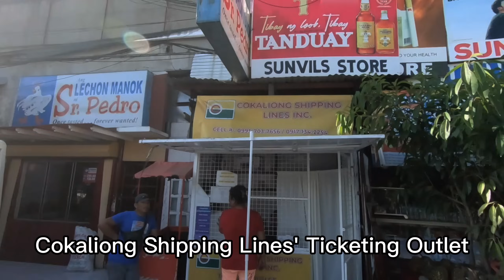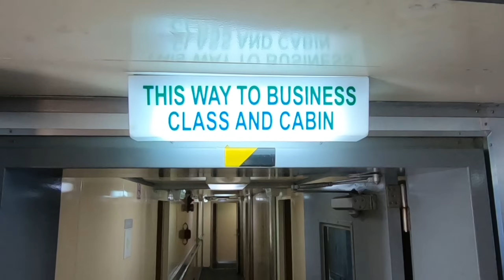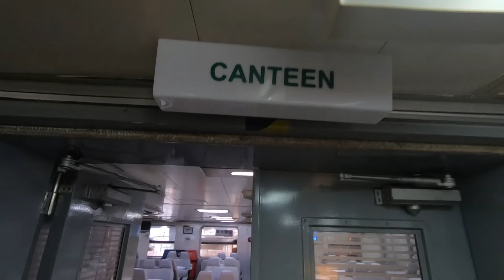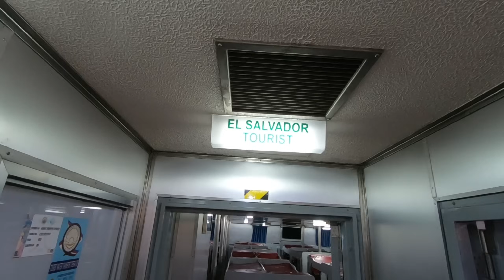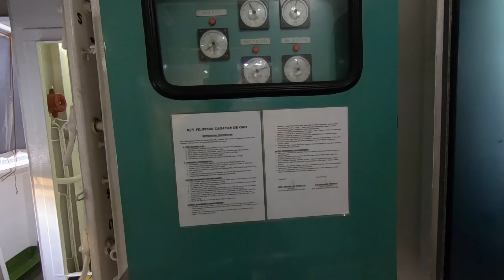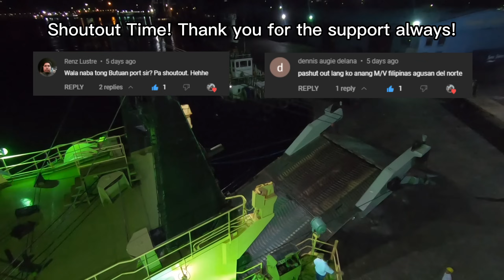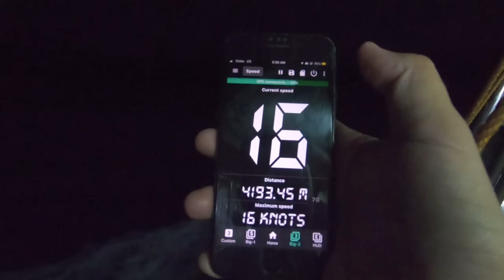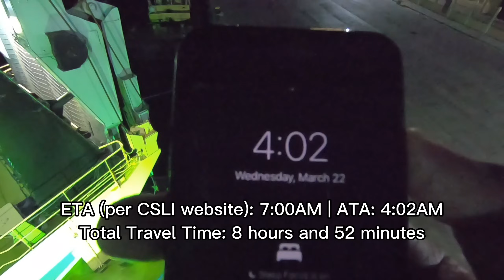Filipinas Cagayan de Oro Barko Vlog | Cagayan de Oro to Cebu City, Philippines | Cokaliong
The BarkoVlog everyone is waiting for is here. We are onboard M/V Filipinas Cagayan de Oro of Cokaliong Shipping Lines from Cagayan de Oro to Cebu City, Philippines.

She has 3x a week schedule on her Cebu to Cagayan de Oro and vice versa route and once a week side trip (every Saturday) to Jagna, Bohol.

Special Thanks to Chief Steward Robby Daffon @robstv6869 for accommodating me onboard and for the vessel tour.

Gadgets Used:
Go Pro Hero 7 Black
Editors:
Video: Shotcut
Thumbnail: Canva